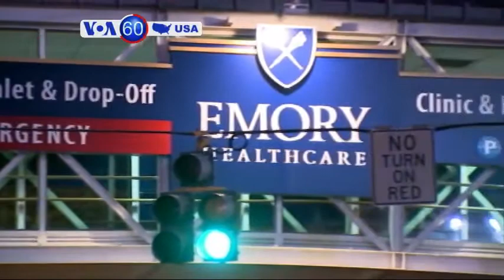Obama orders "much more aggressive response" to Ebola - VOA60 America 10-16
President Barack Obama says the risk of Americans contracting Ebola is “extremely low” as he ordered a “much more aggressive response” to the crisis. Airports in Washington, Chicago, Atlanta, and Newark are stepping up screening by taking temperatures of passengers traveling from the affected West African countries.  Meanwhile, Amber Vinson, the second Texas nurse who contracted Ebola after treating Thomas Eric Duncan, is now being treated at Emory University Hospital in Atlanta.

Wall Street is bracing for another roller coaster day.  The Dow plummeted more than 450 points Wednesday before recovering some ground at the close.

Shots were fired at police stations and patrol cars in three different towns of Snohomish County in Washington State last night. One officer was injured, and one suspect is in custody.